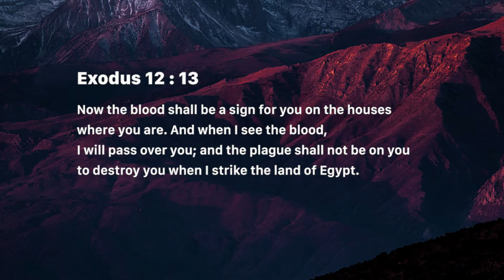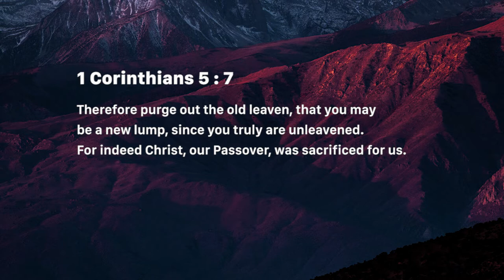Protected by the Blood (Friday March 29, 2019)